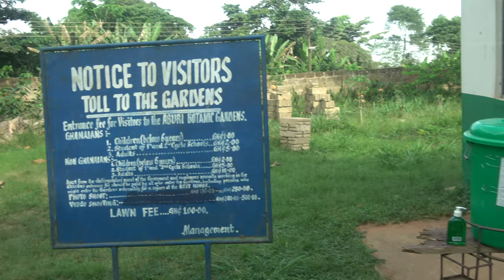Driving to Aburi Botanical Gardens in the Mountains - Ghana May 2021 Repatriation & Investment Tour